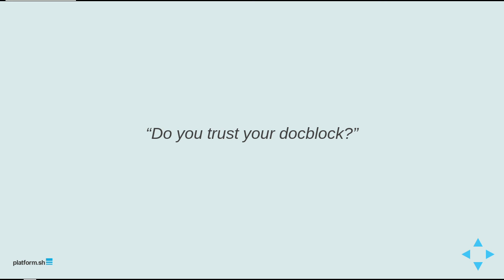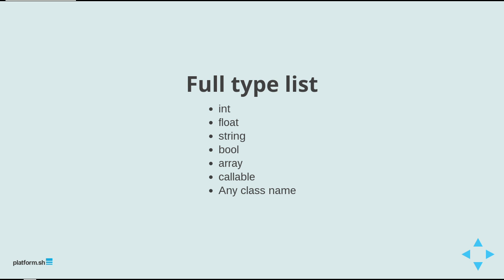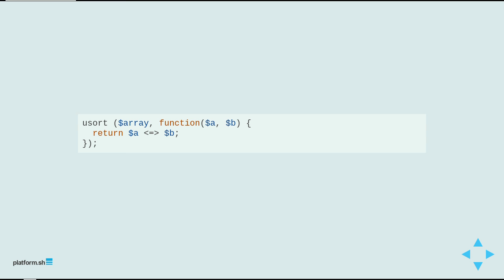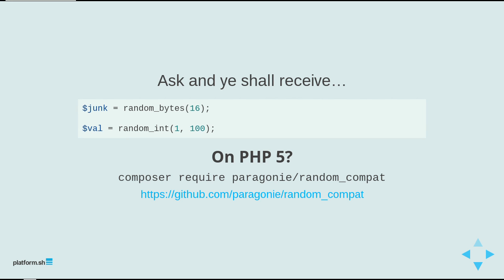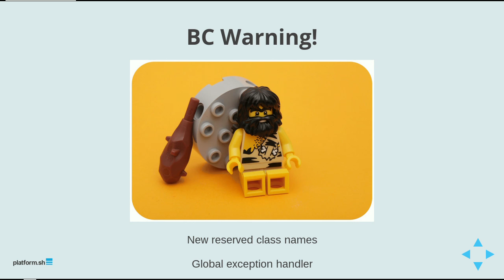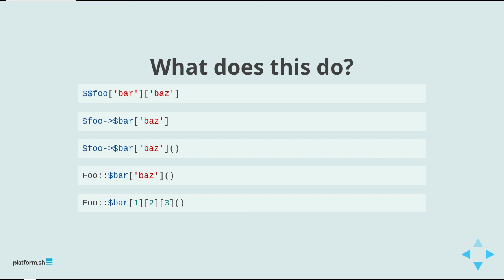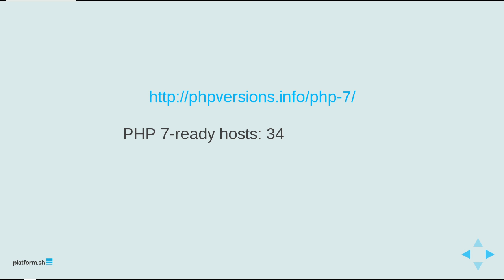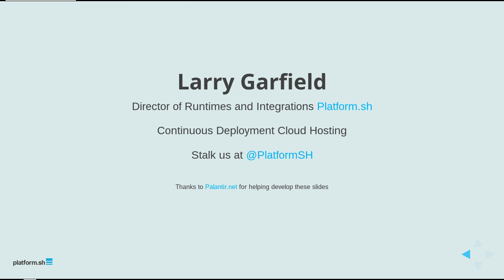DrupalCon New Orleans 2016: PHP 7: The New New PHP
The next era in the life of our favorite language has come.  PHP 7 brings numerous improvements to PHP, from minor syntactic enhancements to major engine changes to a new, stronger type system.

What does it mean for developers?  What exactly are the new tools at our disposal?  Are the changes in PHP 7 worth the upgrade?  We'll try to answer that question, and make the case for upgrading sooner rather than later.